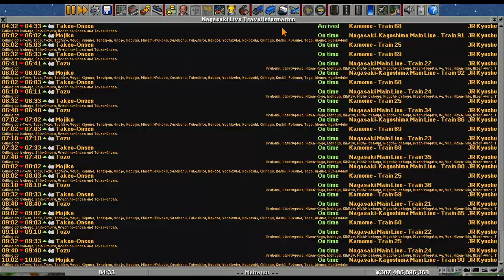OpenTTD Nishi Kyushu Shinkansen (JR2)